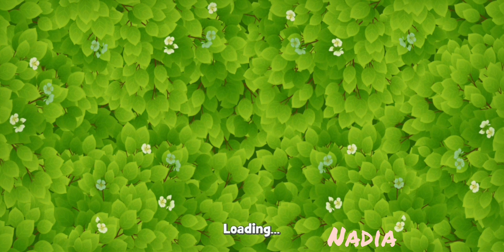Gardenscapes. Secret Ingredient 10. The End 🥳